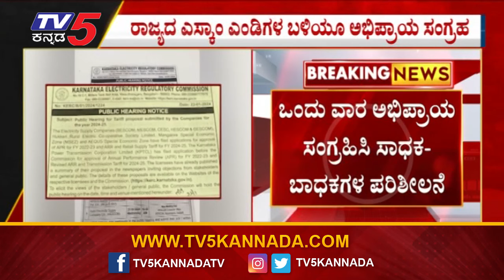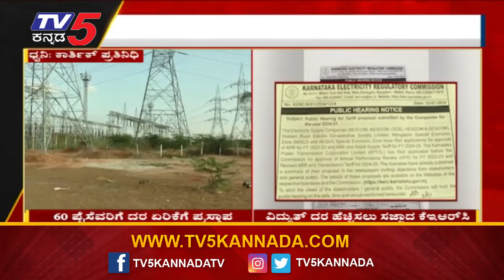ರಾಜ್ಯದಲ್ಲಿ ಜನರಿಗೆ ಶೀಘ್ರದಲ್ಲೇ ಕರೆಂಟ್ ಶಾಕ್ ಗ್ಯಾರಂಟಿನಾ..? | Tv5 Kannada